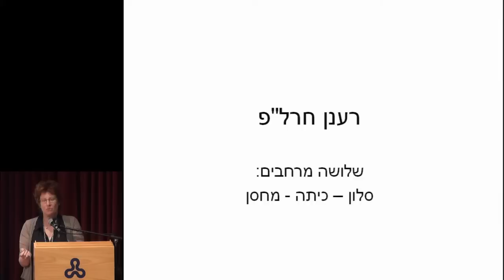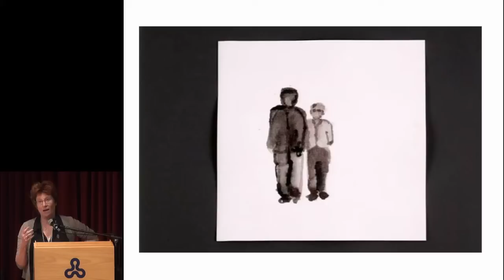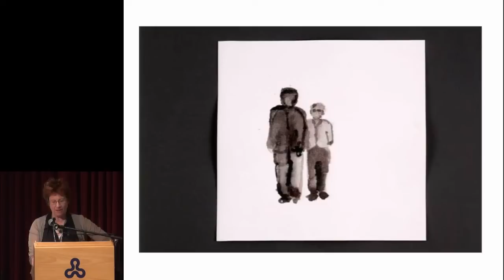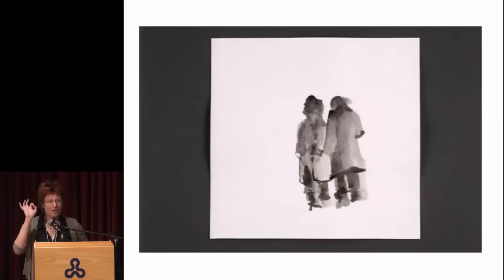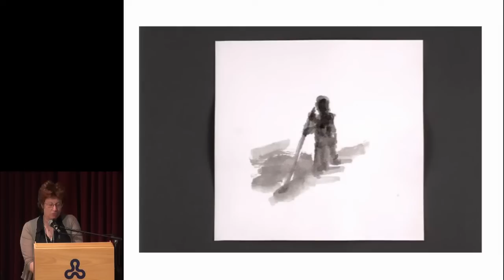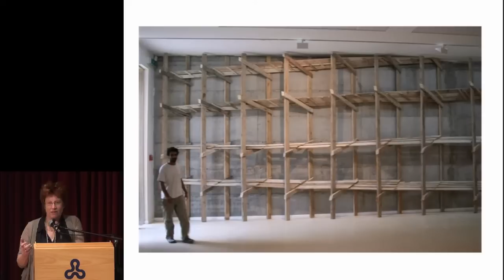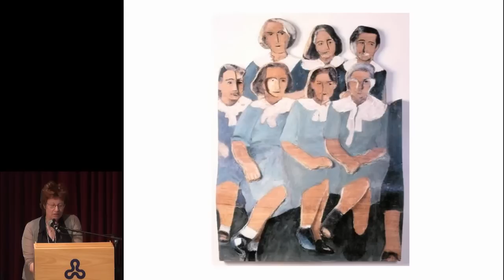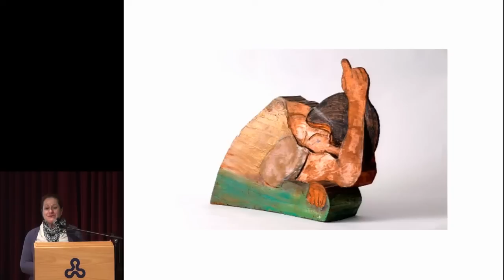טלי תמיר : סלון - כיתה - מחסן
סלון -  כיתה - מחסן: על עבודתו של רענן חרל"פ
הרצאה של טלי תמיר, אוצרת התערוכה
במסגרת התערוכה " סלון -  כיתה - מחסן" ויום עיון בנושא: "שלושה מרחבים: מפרטי לציבורי, מהאישי לדידקטי". שנערכו בתאריך 11/4/11
אמן: רענן חרל"פ. אוצרת התערוכה: טלי תמיר